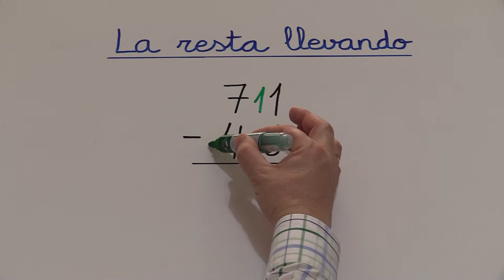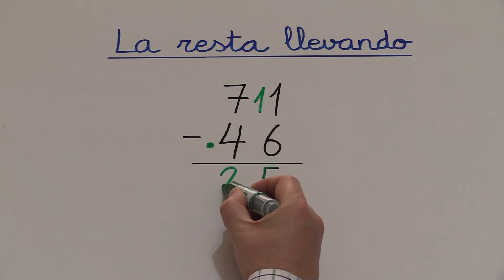Cómo restar llevando números de 2 cifras. Ejercicio 04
Aprender a restar llevando.
Aprender a restar con llevada.
Aprender a restar prestando o restar con prestada.